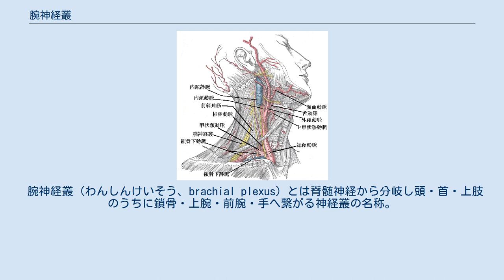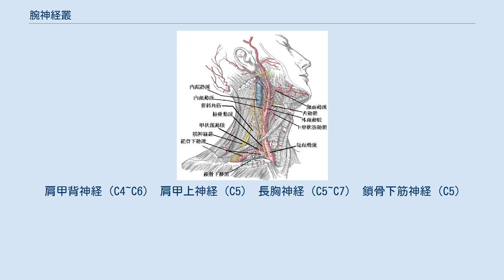腕神経叢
右の頚部を切開したところの図。
前斜角筋の後部から腕神経叢がでている。
 腕神経叢（わんしんけいそう、brachial plexus）とは脊髄神経から分岐し頭・首・上肢のうちに鎖骨・上腕・前腕・手へ繋がる神経叢の名称。
 腕神経叢は脊髄神経から分岐し頭部・背中・肩部と上肢のうち後頭部・首・鎖骨に繋がる頚神経叢と相互に連結しているためこれらを合わせて頚腕神経叢と呼ぶ。
 腕神経叢は第5頚神経～第1胸神経の前枝から構成されており、根と神経幹と神経束の3つからなる。
 第5、第6頚神経の前枝が合流し上神経幹、第7頚神経の前枝が中神経幹、第8頚神経と第1胸神経の前枝が合流し下神経幹を形成する。
上・中神経幹からの枝（前部）が合流し外側神経束（C5～C7）、上・中・下の神経幹からの枝（後部）が合流し後神経束（C5～Th1）、下神経幹からの枝（前部）から内側神経束（C8、Th1）が形成される。
 筋皮神経（C5~C7） 正中神経（C5~Th1) 尺骨神経（C8~Th1） 橈骨神経（C6~C8） 腋窩神経（C5~C6） 腕神経叢の枝は大きく分けると、鎖骨上枝と鎖骨下枝に分かれる。
 肩甲背神経（C4~C6） 肩甲上神経（C5） 長胸神経（C5~C7） 鎖骨下筋神経（C5）